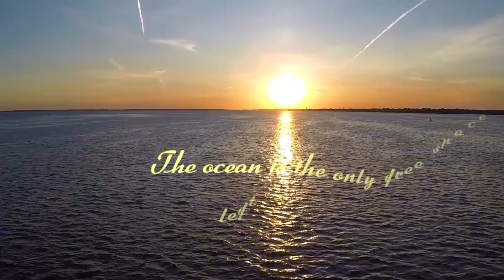SAILING PILOTS (House Music Trailer)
Welcome to Sailing Pilots.
We are flying friends on the search for sailboats.

This channel is simply for FREE!
It will cost you only one click, but helps us so much to develop our channel, helps to finance our future boats and bring you more stories from behind the horizon.

You’re free to use this video in any of your productions, but you must include the following in your video description (Copy & Paste)

German language channel. Please set your preferred subtitles.

and we will delete your work immediately. Thanks! ♦ We try to find the best and most interesting song, videos and infos for you! We hope to make your day more beautiful with the videos we produce  and we share! Peace, love and always fair winds.